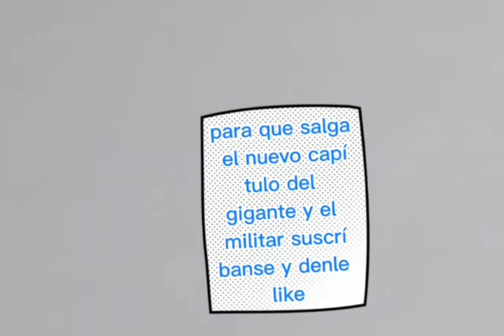EL SOLDADO Y EL GIGANTE (primera parte) 1 temporada